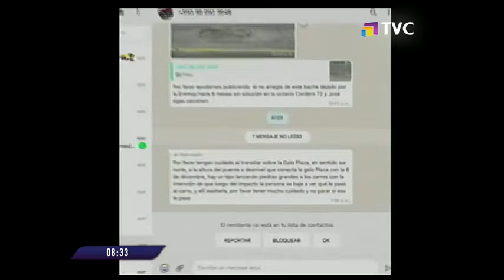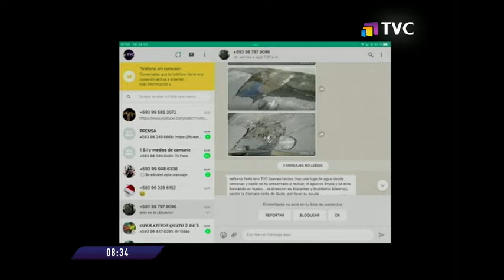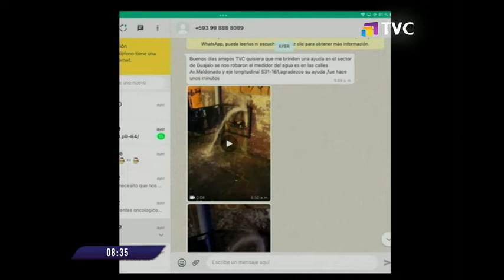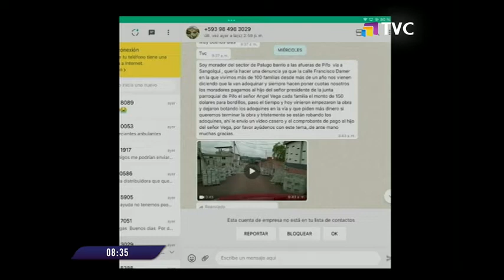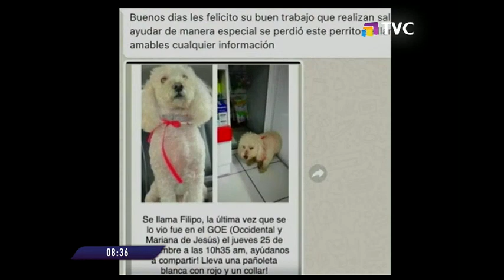Atendemos denuncias ciudadanas en TVC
Durante la edición de este martes, nuestra conductora revisó los mensajes con las denuncias de las ciudadanas y los ciudadanos de los diferentes barrios de Quito.